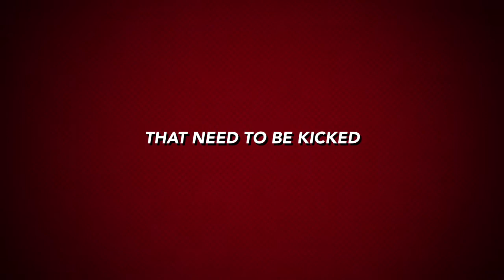Make It Reign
Kickball trailer